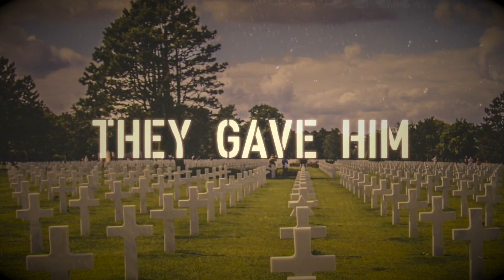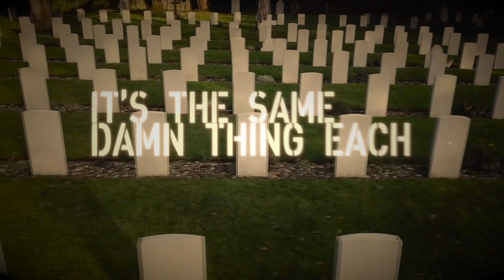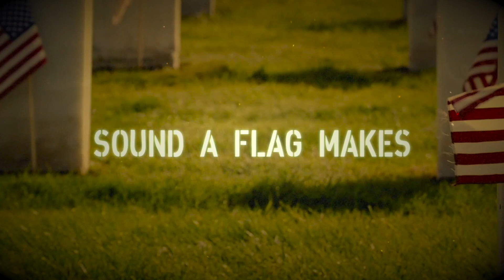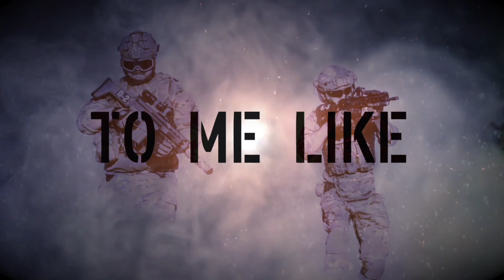SHE STILL STANDS